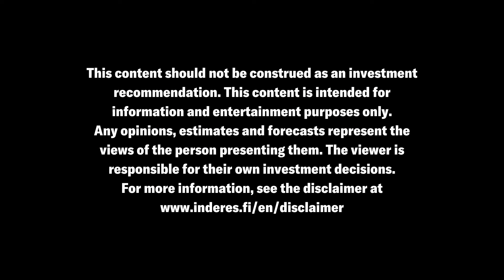Börsspaningar - Intressanta case att kika närmare på!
Vi har premiär för vårt nya koncept Börsspaningar! I varje avsnitt kommer vi att belysa olika delar av börsen ur ett specifikt perspektiv. Missa inte möjligheten att få djupa insikter och perspektiv från våra experter.

I detta avsnitt av Börsspaningar pratar vi om intressanta case att kika närmare på. Vi diskuterar NIBE, Björn Borg, Lindex Group samt Verve som alla är under bevakning av oss på Inderes. Vi pratar även med vår alldeles egna makroexpert Marianne om makroläget just nu.

Innehåll:
00:00 Start
00:43 Makroläget just nu
03:40 NIBE
09:33 Lindex Group
13:48 Björn Borg
17:57 Verve

Vill du läsa mer om dessa bolag eller har du frågor du vill ställa till våra experter? Vi finns alltid tillgängliga på forumet för alla era frågor.

Inderes är ett analyshus med missionen att sammanföra börsbolag och investerare. Vi anser att tillgång till information och kvalitativ, oberoende uppdragsanalys är en grundläggande rättighet för alla investerare. I denna video pratar vi om bolag som är under bevakning av oss på Inderes där vi den 21/10-2024 har en positiv rekommendation på alla bolag. Läs mer på Inderes.se.

För vissa företag som analyserar av Inderes genomför Inderes betald aktieanalys (commissioned research), där det analyserar företaget betalar Inderes för en oberoende analys baserad på ett avtal.

Investeringar i värdepapper och fonder innebär alltid en risk. Inderes ansvarar ej för den presenterade informationens innehåll, tillförlitlighet, förlust eller annan form av skada som uppkommer till följd av att mottagaren förlitat sig på innehållet på denna sida eller information från tredje part som refererats till via denna sida. Möjliga ställningstaganden, värderingar och prognoser tillhör dem de presenteras av. Detta innehåll är enbart för informativt och underhållande bruk.